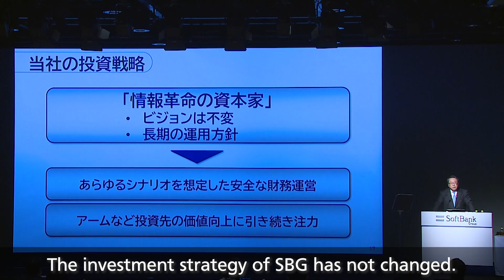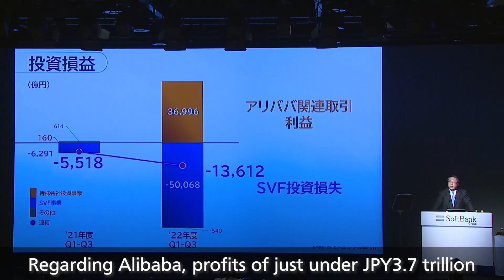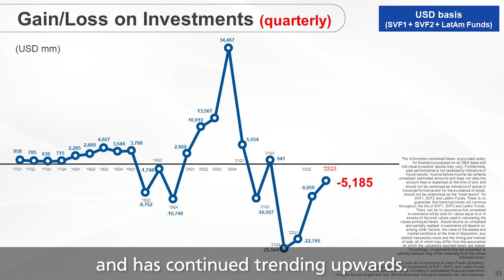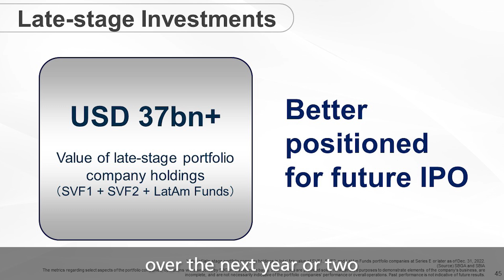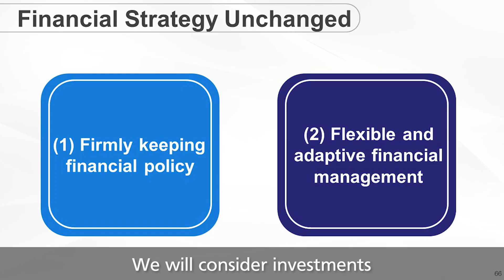Highlight Video: SoftBank Group Corp. Earnings Results Briefing for Q3 FY2022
SoftBank Group Corp. held its Earnings Results Briefing on February 7, 2023 for the third quarter of the fiscal year ending March 31, 2023.

0:15 Most Important Indicators for SBG: NAV, LTV, Cash position
1:16 Consolidated Results
2:11 SoftBank Vision Funds
3:17 Arm
4:20 Financial Strategy
4:59  Vision Capitalist for the Information Revolution